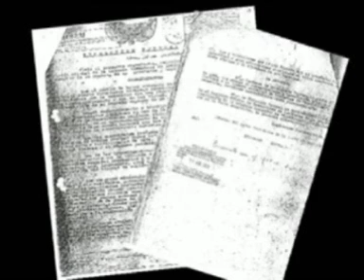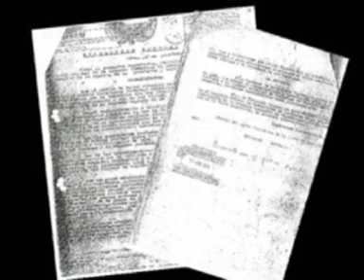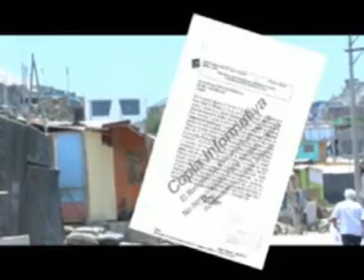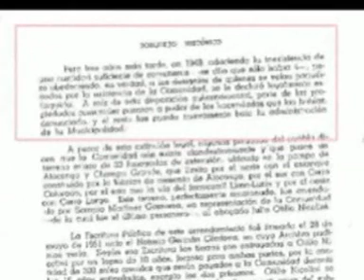JUEZ JUSTO TV 5 MARZO FAMILIA CUYA MARTINEZ TRAFICA CON TIERRAS EN LURIN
El Programa JUEZ JUSTO TV  que se trasmite todos los sabados en RBC TV  hizo conocer el 3 de marzo 2011 el trafico de tierras en Lurin que terminan en manos de PAZOS HOLDER .